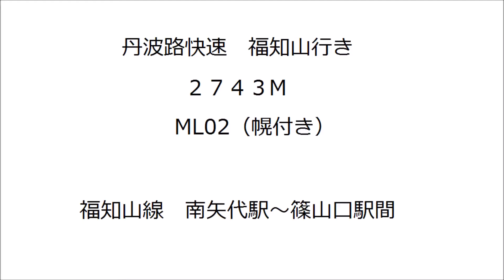丹波路快速 福知山行き ２７４３M ML02編成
２０１６年１１月２６日
南矢代駅～篠山口駅間
２２５系６０００番台ML02編成に幌がつきました。
運用番号　C603
行き先　福知山
編成番号　ML02